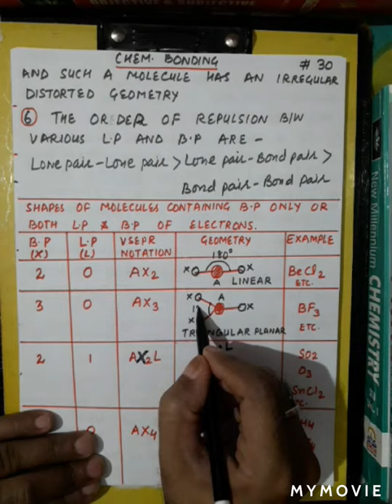6. Chemical Bonding (VSEPR Theory)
Chemical Bonding # 6